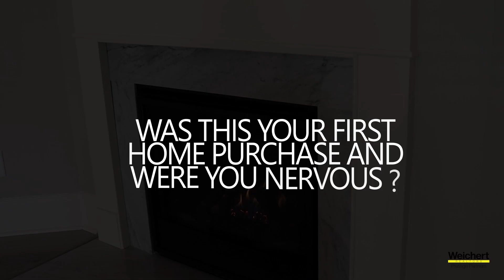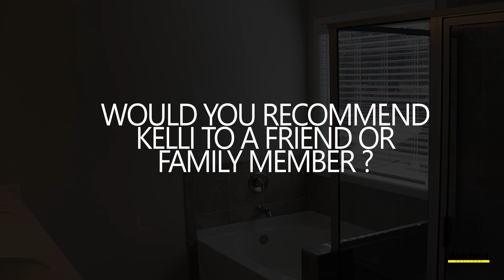Client Testimonial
Listen in while this client provides feedback about working with Atlanta Realtor, Kelli Adams.